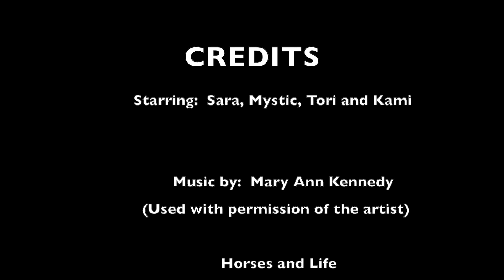Sara's First Month of Horsemanship Lessons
Sara is our new Italian exchange student.  She loves horses but has never learned to read horse body language, to see the world from their perspective, to build a bond with them by demonstrating that she is trustworthy and cares about making them feel safe and comfortable,  to engage them in true play, to use body language to communicate with them, to ask rather than demand, to praise rather than criticize.  What a journey she has undertaken with us and see how far she has come in her first month!

Music is by Mary Ann Kennedy and is used with her permission because she "gets" this way of being with horses and her music makes my heart sing.